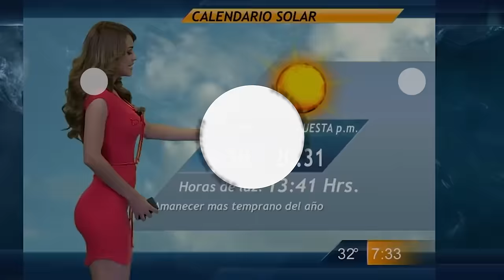Ozzy Man Reviews: Robbery Fails #3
Here's me commentary on the third episode of robbery fails. Cheers!

Fair Dealing - parody, satire, review, commentary